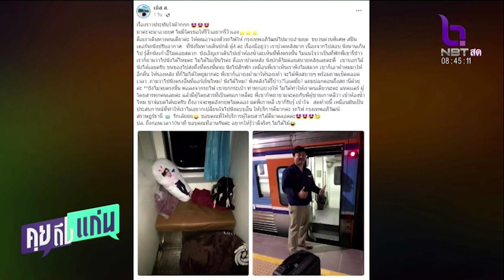คุยถึงแก่น 191266 เรื่องราวประทับใจรถไฟไทย